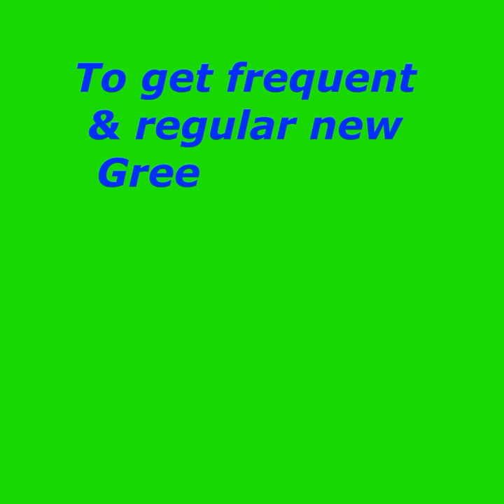HULA HOOP Green Screen Corner 036 Template Animation Background Video Chrome Key - Upinder Bir Singh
Upinder's World
is created by Upinder Bir Singh.
उपिंदर बीर सिंह
उपेंद्र की दुनिया
Also watch
Cartoon Corner
Science Corner
On the same channel.